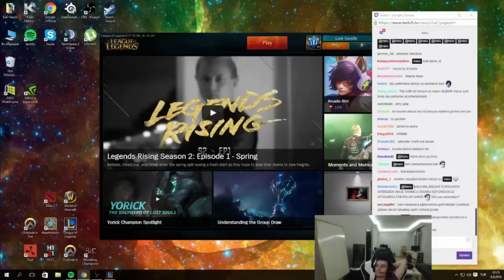Naru Rap Söylüyor!!!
Twitch Nick:MetehanSelim61
Outro Şarkısı:twenty one pilots: Heathens